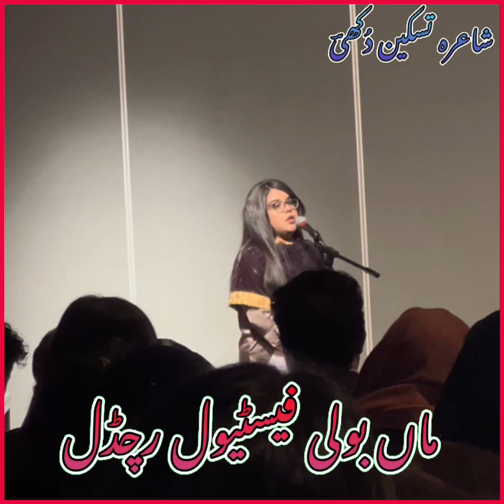Pothwari mushaira|| maa boli festival Rochdale uk| Pothwarisher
Tiktok Star And Famous Pothwari Sher Taskeen Most Viral Pothwari sher video

Is video ko like aur share karein Dosto ke saath.